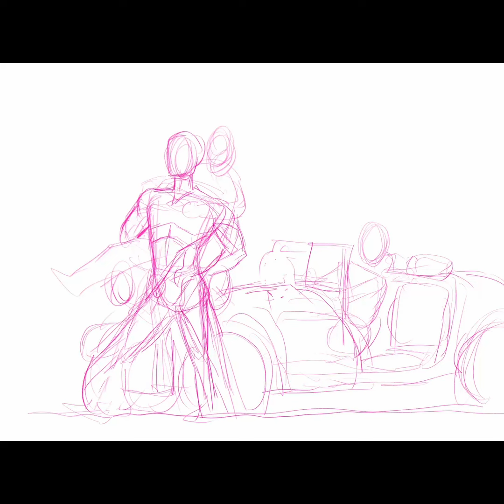WIP FANART - RRR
I cannot help but cry at the beauty of their friendship.

My fan art work can be found on the following pages.